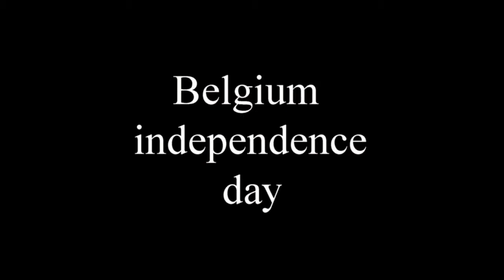Belgain/Irish twins explain belgium independence day